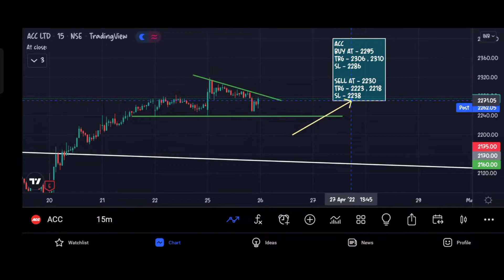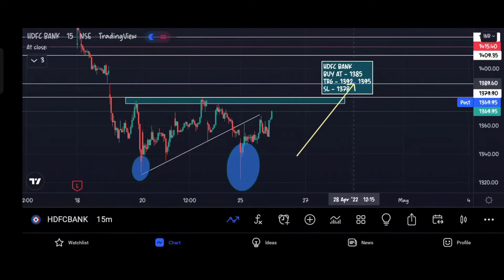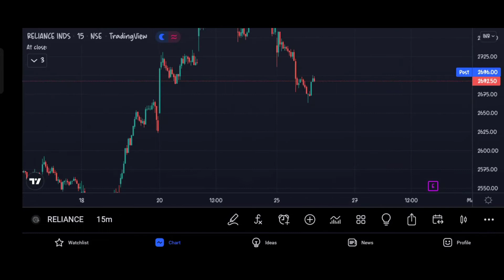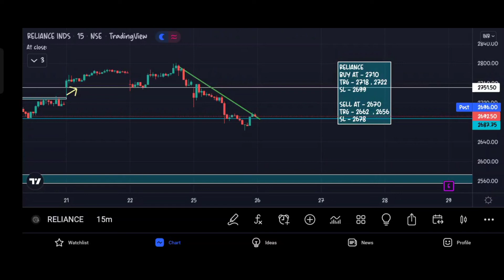Breakout Intraday Stocks || 26 April 2022 || intraday selection for Tomorrow